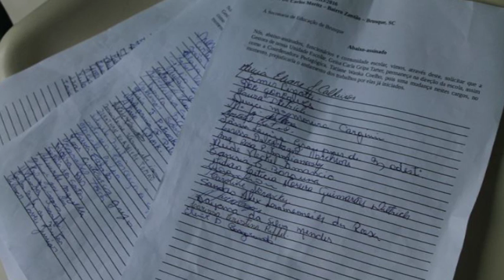Notícias de Brusque - 20/06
Sindicato de pronuncia sobre acidente fatal que matou jovem de 16 anos que fazia instalação de ar condicionado.  No esporte, o Brusque empata com o Novo Hamburgo na estreia do Brasileirão da série D e no basquete o time Brusquense fica na segunda colocação.